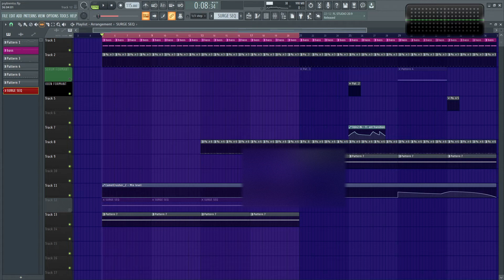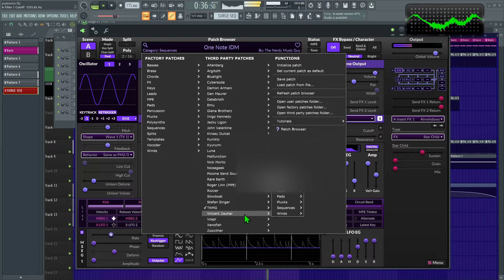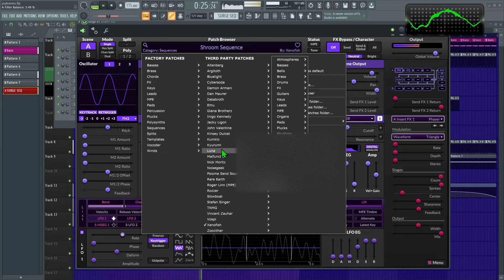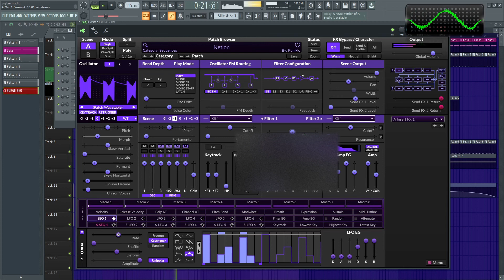Surge XT Sequence Demonstration | Surge Update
Hi. Surge team recently made an additional version of this synth called - Surge XT. In this video i demonstrate the sequences. Hope you enjoy!